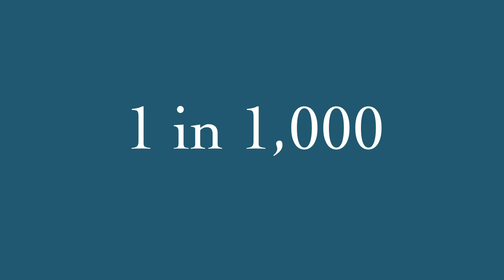19 20 p3 Documentary IntroVid AmaraL